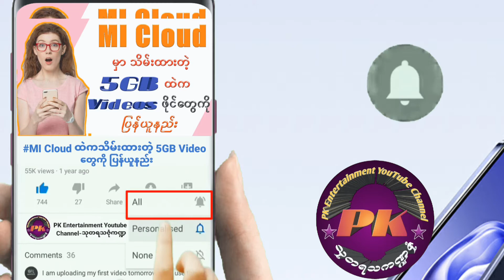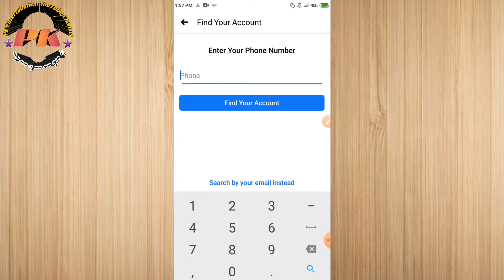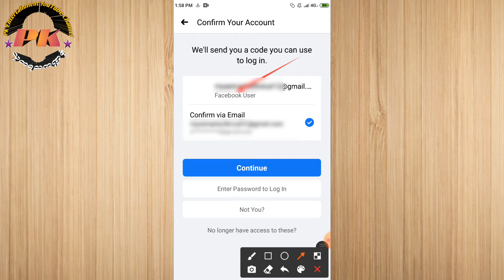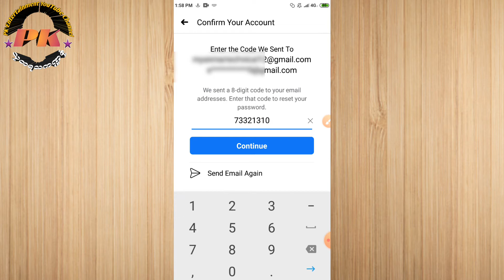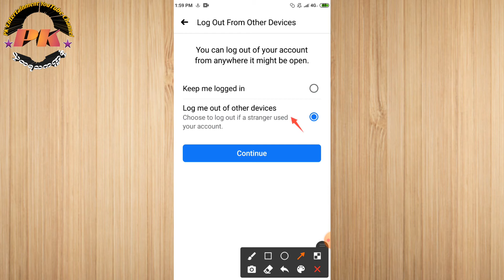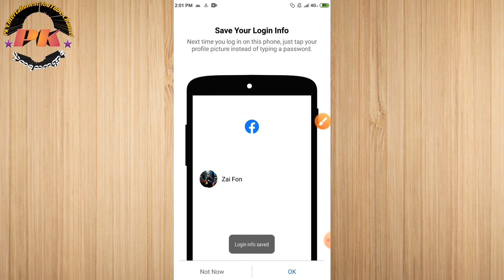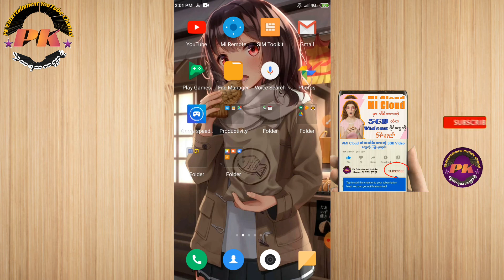Gmailရှိယုံနဲ့Facebookထဲရအောင်ဝင်နည်း၊How to login to Facebook with Gmail#facebook